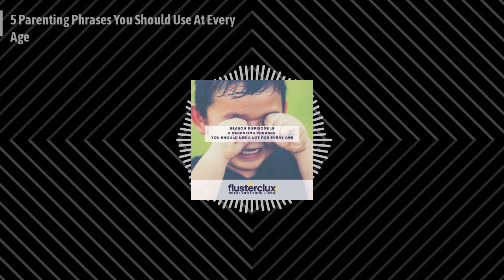Flusterclux With Lynn Lyons: For Parents Who Worry - 5 Parenting Phrases You Should Use At Every Age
Check out this Flusterclux episode
We previously detailed the parenting phrases we hate (and why you should considering dropping them.) In this week’s episode, we head in the other direction: the parenting phrases we love, how they help with emotional management, and why every parent needs to have a few in your back pocket, ready to use when needed. These help for your kids whether they are 3 or 33.

BUY LYNN'S NEW BOOK, THE ANXIETY AUDIT
Lynn's fourth book focus on adults and their anxiety. Buy your copy of The Anxiety Audit: Seven Sneaky Ways Anxiety Takes Hold and How to Escape Them now.
COMING IN JANUARY!
Join Lynn and Robin for a special Anxiety Audit Book Club With Q&A where we will go through the book together!
“Once in a while a book comes along that instantly changes the way you think and act for the better. The Anxiety Audit joins this club. I challenge you to put it down and not move through your day differently. Buy this book—it will guide you along the journey to being the person in relationships, and inside yourself, that you are hoping to become.”
—Rachel Simmons, bestselling author of Odd Girl Out and Enough As She Is

Planning a family vacation in 2023? Flusterclux co-host, Robin Hutson, publishes Luxe Recess, a family travel magazine with honest reviews written for parents by parents. Check out our lists of the best Texas resorts, Hawaii resorts, and Florida resorts for families.
Get $1.39 per meal by going to EveryPlate.com/podcast and entering code FLUSTER139.
Now’s the time to try Earth Breeze and save 40%! to get started on eco-friendly laundry detergent sheets.
Get $100 off of your first month with a licensed therapist at Talkspace when you go to Talkspace.com and use code FLUSTER.
Join the Facebook group to get news on the upcoming courses for parents, teens, and kids.
Follow Flusterclux on Facebook and Instagram.
Follow Lynn Lyons on Twitter and Youtube.
New episodes arrive Friday at 5:00AM EST.